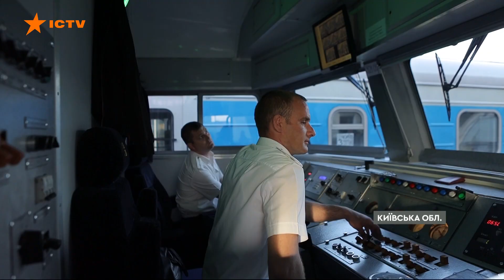⚡️У рекордний термін відновлено рух потягів через залізничний міст в Ірпені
У рекордні терміни - 4 тижні - залізничникам вдалось відновити рух потягів через зруйнований унаслідок вторгнення рашистів залізничний міст в Ірпені.
Він один із понад трьох сотень зруйнованих в Україні мостів і один з десятків, які вже сьогодні вдалось відновити.
Уже від завтра цим шляхопроводом відновлять регулярне сполучення столиці з Бородянкою та наближеними селами.
Подробиці у репортажі Костянтина Мельникова.

Побач більше!